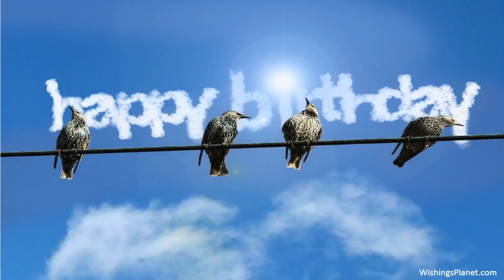Happy Birthday to Deepak